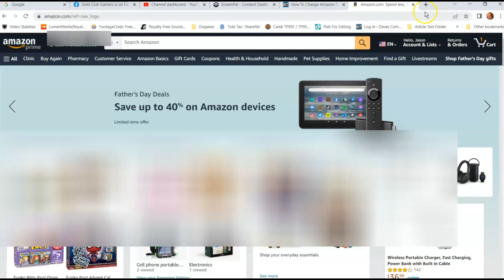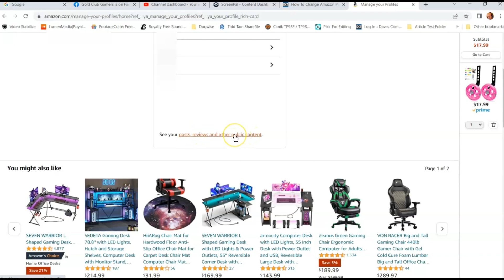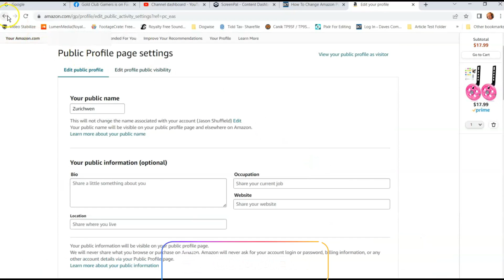How To Change Amazon Public Profile Name On Website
In this video I will show you how to change your Amazon public profile name on website.

It has been a while since I have created an Amazon How-To video. I guess now it is time. As always, I was doing a little shopping and decided I need to change my public profile name. That is right, you can change your profile name which is visible to everyone. Before I show you how to do this, here are some other Amazon how-to videos that you will want to check out:

Now that you are all caught up, let me show you how easy it is to do. I will be doing this on Amazon.com using my Windows laptop and then on my Motorola Edge Amazon app.